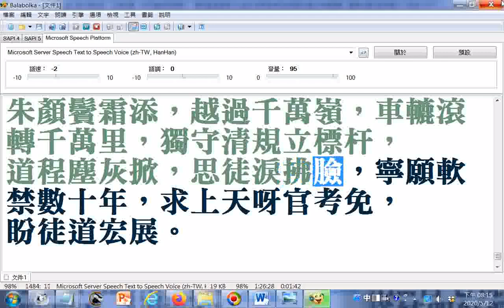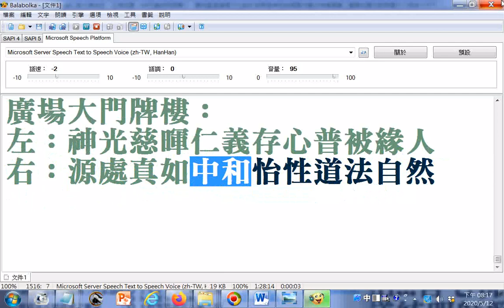IKT CULTURE一貫道興毅一脈，由張武城老前人，自民國 25 年，在天津開設佛堂以來，經其睿智之開創，道開於北方各省市，廣渡原人無數...時至民國36年，經張武城、邱鴻儒、盛考斌三位老前人之提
拔，派命何宗好老前人於 3 月15日春季大典日立愿後，發足南行，往台灣開荒...GGG   有求孔孟聖道三寶心法就不枉費今生來世間。世間財世間用--生不帶來，死不帶去，或是給以後不相識的人用，但是得三寶心法卻能帶著走，在世能逢凶化吉、躲劫避難、改變命運，壽終能超生了死，離苦得樂，智者切莫入寶山而空手回。